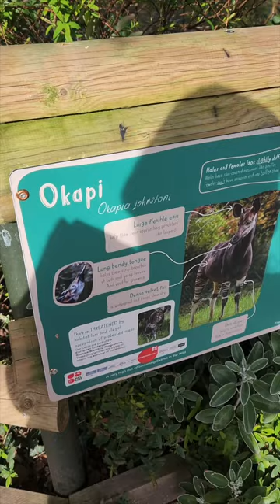Do you know what is Okapi?